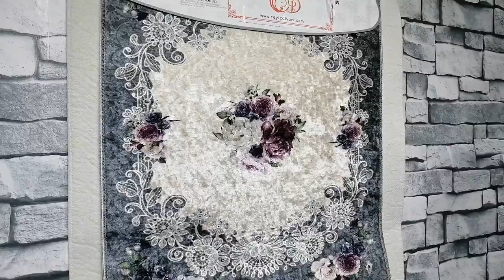Bonnie Dikdörtgen Banyo Paspas Seti 2 Li Gri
Ürün Kodu : CD451531

Ebat Bilgileri 60X100 CM - 60X50CM

Ürün Dot Tabanlıdır.